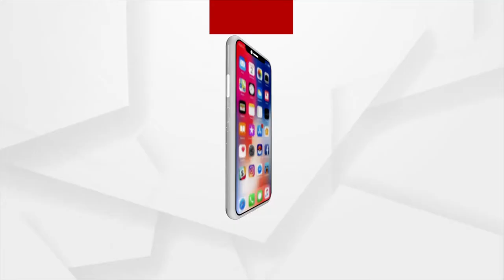ଆନନ୍ଦପୁରର କୋରୋନା କଟକଣା ଭିତରେ ପାଳନ ହେଉଛି ରଜ